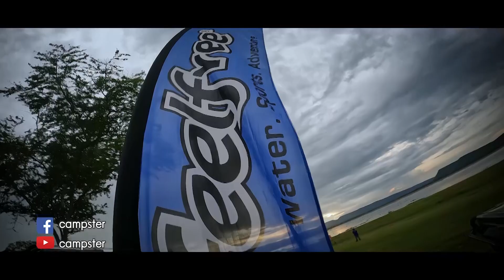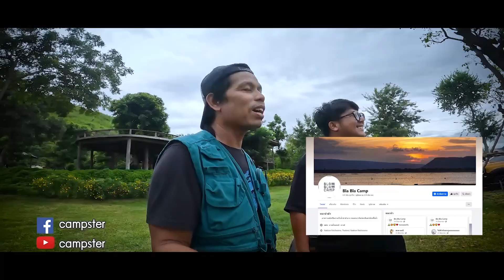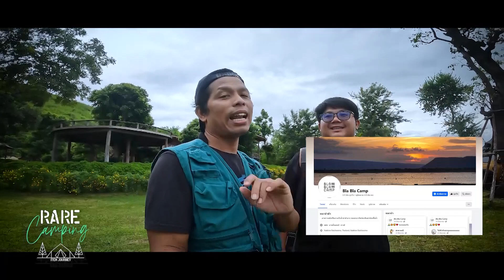Northway ฤดู(ต้อง)เที่ยว ครั้งที่ 2 Ep.1 : Rarecamping Ep.72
ติดตามชม Rare Camping ทุกวันเสาร์
📺 ทางช่อง MVTV

หมายเลข 75 ทุกกล่องโทรทัศน์ดาวเทียมในระบบ C-Band และ KU-Band PSI 75,
infosat 75, Gmmz 75, Thaisat 75

Application MVTV ระบบ iOS และ Android
Application MVHub ระบบ iOS และ Android